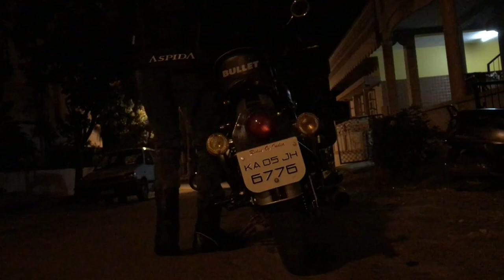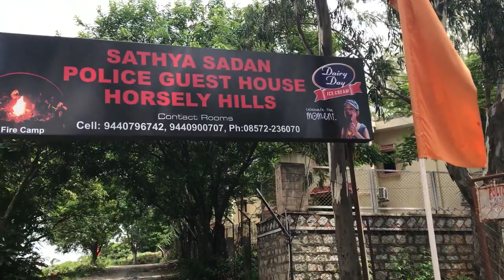Horsley Hills! Riding Kawasaki Z800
Sunday ride to Horsley Hills, Chitoor. It is 160 kms away from Bangalore. Ownership review of the kawasaki Z800.

Gopro Hero 5 Camera
Gopro Session
Joby Gorillapod